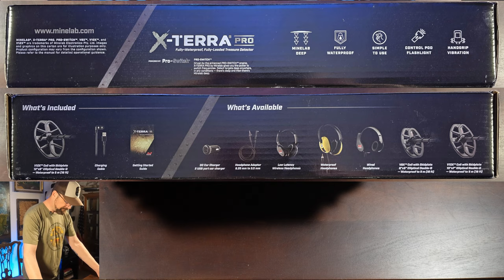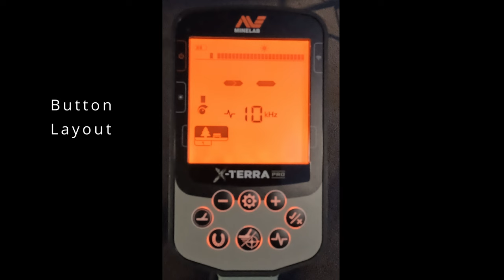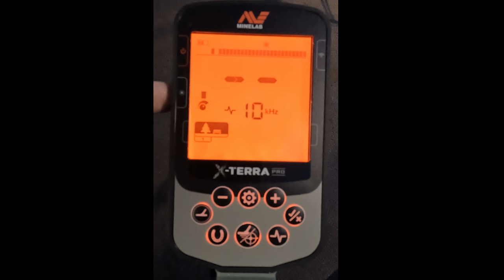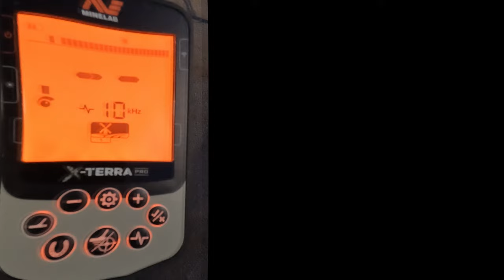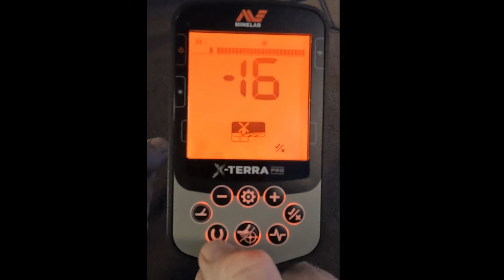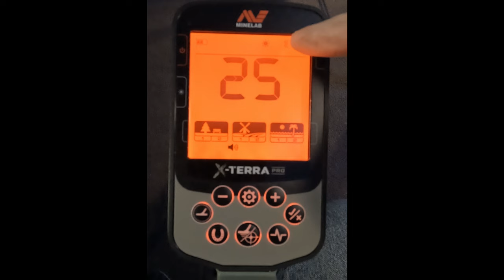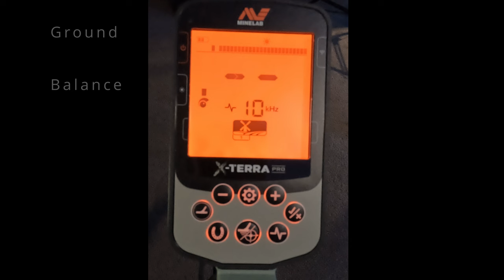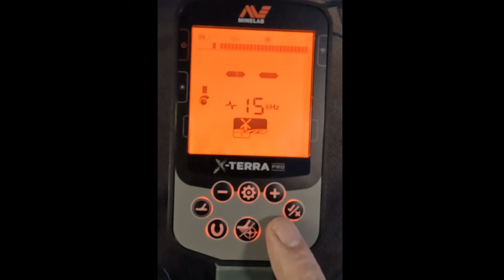Minelab X-Terra Pro Metal Detector - Complete Guide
All gear used by Brass Medic is from HIGH PLAINS PROSPECTORS Award Winning Customer Support and Great Prices

Mark introduces you to the Minelab X-Terra Pro the latest detector from Minelab.  He will unbox it, assemble it and walk you through the menus and settings.  This is part one of a two part complete guide to the Minelab X-Terra Pro Metal Detector.  In this video Mark also gives you some advice on ideal settings but most of all gives you the information you need to make your own decisions on which settings to use!  If you are a new owner of this machine or in the market for an upgrade or a new metal detector, this video is a must see!!  CONTEST OVER and Winner has Received the Machine!

Time Stamps:
00:00  Intro
05:55  Unboxing
13:59  Assembly
24:07  Button Layout
24:50  On-Off - Backlight
26:35  Search Modes
28:05  Reset Search Mode
28:41  Select Frequency
29:01  Setup Menu
29:38  Advanced Menus
31:22  Vibrating Handle
33:41  Sensitivity Explained
36:34  Ground Balance
38:13  Volume
38:39  Advanced Volume
40:04  Local Settings
41:05  Target Tones
44:06  Threshold
46:21  Accept Reject
50:17  Reset Discrimination Pattern
50:46  Advanced Accept Reject
51:35  Recovery Speed
54:07  Swing Speed
54:27  Screen Layout
57:24  Pinpoint
58:12  All Metal Mode
58:34  Charging Light
58:50  Final Thoughts - Giveaway

Mark Dayton
"Brass Medic"
3941 Park Drive
Ste 20-557

You will not be asked to pay shipping. International winners are responsible for all VAT/Taxes if applicable however Brass Medic will not be collecting the VAT/Taxes this obligation is up to the winner to adhere according to their local obligations
• Winners must be 18 or older
• Winner WAS announced on 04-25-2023 via livestream held on this YouTube Channel: @Brass Medic - See time below
• Winner’s proof of age via government issued photo ID required
• CONTEST OVER! Submission e-mail may be shown during the 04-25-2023 live YouTube stream
• Winner must submit proof of age via government issued photo ID to Brass Medic (Mark Dayton) by 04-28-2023 at 23:59 PST (11:59 pm PST – California) or claim to prize is forfeited and Brass Medic will select an alternate winner using the same online contest picker software
• International winners are responsible for all VAT/Taxes if applicable
• Winner will be randomly selected in a YouTube live event using a popular web based contest picker software.  The live event will be held at 6:00 pm PST on 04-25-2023
• Brass Medic is the final arbiter of any challenge
• State of California, United States of America is governing law in the event of any dispute
• Contest entry constitutes acceptance of the above rules

Music Credits

"Out West" by Alsever Lake
Licensed Soundstripe

"Aimless Journey" by Reveille
Licensed Soundstripe

"Innovation" by J Car
Licensed Soundstripe

About Treasure Box With Mark Dayton:
Mark Dayton is a professional treasure hunter since 1984 and searches for treasures all up and down the West Coast of the USA.  He is a retired Firefighter Paramedic and also spends his time as a busy professional musician.  His adventures take him all up and down the West Coast where he looks for all types of treasures.  In each adventure he teaches you all of the tips and techniques to be a successful treasure hunter.  Join along on all of his adventures right here on YouTube!!

Minelab X-Terra Pro Metal Detector Revealed - Complete Guide